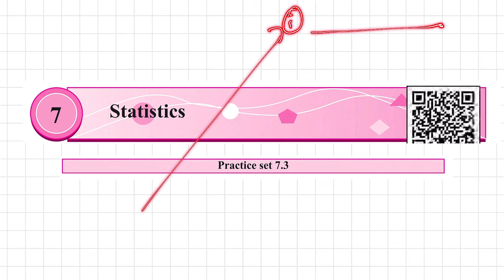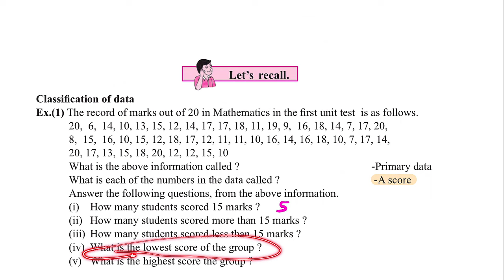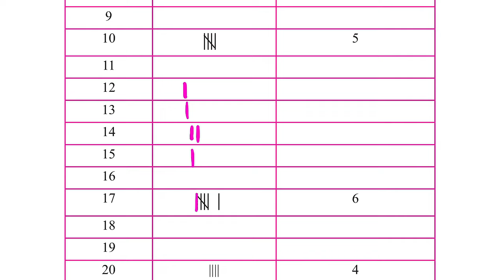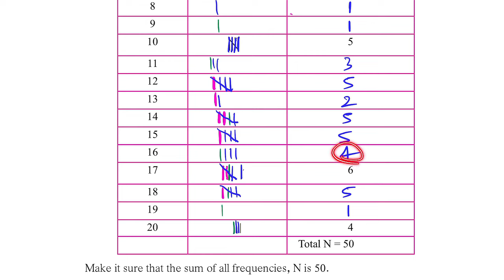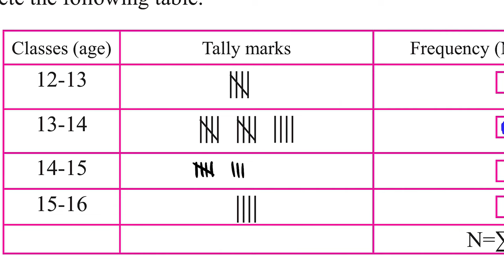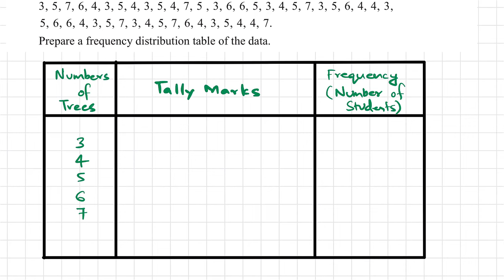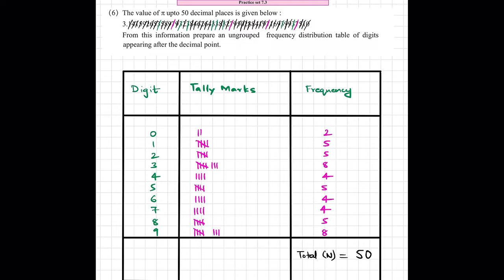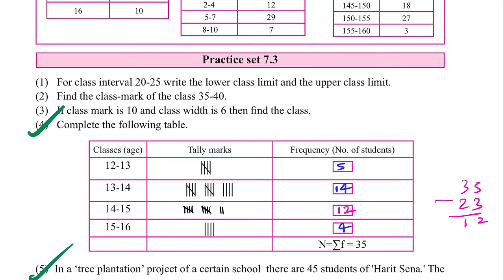9th Maths 1 Practice Set 7.3 Lecture 1 Statistics Chapter 7| Std 9th Algebra Maharashtra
This Video explains Practice Set 7.3 Class 9 of Chapter 7 Statistics of Standard 9 for Algebra Maharashtra State Board.

Following questions of Maharashtra State Board Practice Set 7.3 Class 9 of Chapter 7 Statistics of Standard 9 have been explained in the video:

Question 1.
For class interval 20 – 25 write the lower class limit and the upper class limit.

Question 2.
Find the class-mark of the class 35-40.

Question 3.
If class-mark is 10 and class width is 6, then find the class.

Question 4.
Complete the following table.

Question 5.
In a ‘tree plantation’ project of a certain school there are 45 students of ‘Harit Sena.’ The record of trees planted by each student is given below:
Prepare a frequency distribution table of the data.

Question 6.
The value of n upto 50 decimal places is given below:
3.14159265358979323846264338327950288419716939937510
From this information prepare an ungrouped frequency distribution table of digits appearing after the decimal point.

Question 7.
In the tables given below, class-mark and frequencies is given. Construct the frequency tables taking inclusive and exclusive classes.

Question 8.
In a school, 46 students of 9th standard, were told to measure the lengths of the pencils in their compass-boxes in Centimetres. The data collected was as follows:
16, 15, 7, 4.5, 8.5, 5.5, 5, 6.5, 6, 10, 12, 13,
4.5, 4.9, 16, 11, 9.2, 7.3, 11.4, 12.7, 13.9, 16,
5.5, 9.9, 8.4, 11.4, 13.1, 15, 4.8, 10, 7.5, 8.5,
6.5, 7.2, 4.5, 5.7, 16, 5.7, 6.9, 8.9, 9.2, 10.2, 12.3, 13.7, 14.5, 10
By taking exclusive classes 0-5, 5-10, 10-15,…. prepare a grouped frequency distribution table.

Question 9.
In a village, the milk was collected from 50 milkmen at a collection center in litres as given below:
27, 75, 5, 99, 70, 12, 15, 20, 30, 35, 45, 80, 77,
90, 92, 72, 4, 33, 22, 15, 20, 28, 29, 14, 16, 20,
72, 81, 85, 10, 16, 9, 25, 23, 26, 46, 55, 56, 66,
67, 51, 57, 44, 43, 6, 65, 42, 36, 7, 35
By taking suitable classes, prepare grouped frequency distribution table.

Question 10.
38 people donated to an organisation working for differently abled persons. The amount in rupees were as follows:
101, 500, 401, 201, 301, 160, 210, 125, 175,
190, 450, 151, 101, 351, 251, 451, 151, 260,
360, 410, 150, 125, 161, 195, 351, 170, 225,
260, 290, 310, 360, 425, 420, 100, 105, 170, 250, 100
i. By taking classes 100 – 149, 150 – 199, 200 – 249… prepare grouped frequency distribution table.
ii. From the table, find the number of people who donated ₹350 or more.